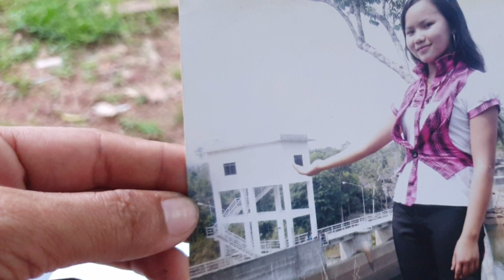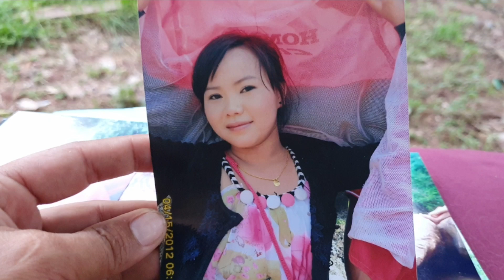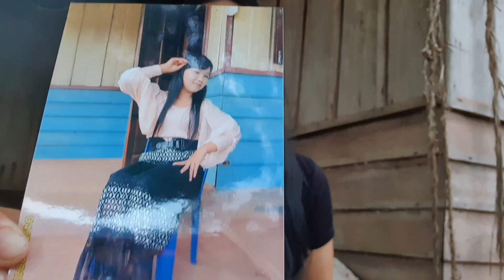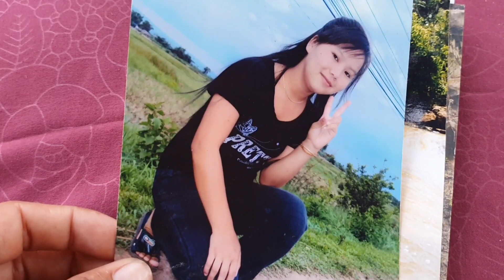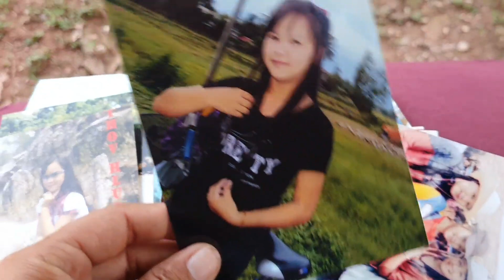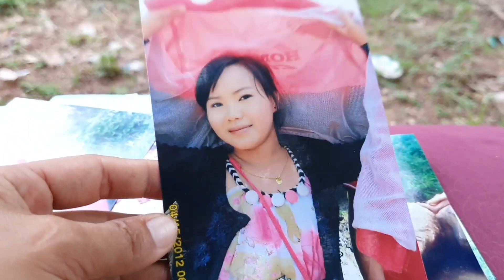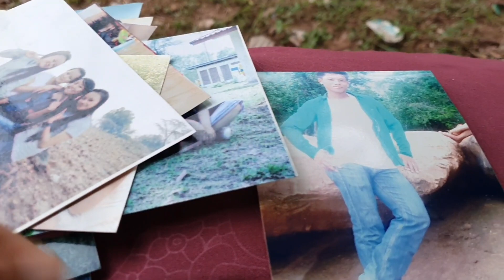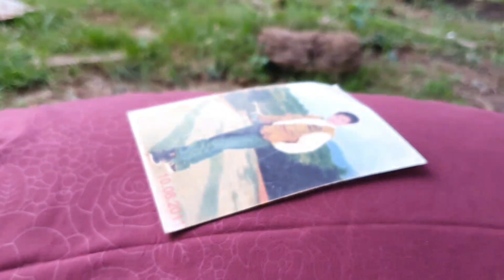rov saib cov duab thaum 15 xyoos os cov phooj ywg aws